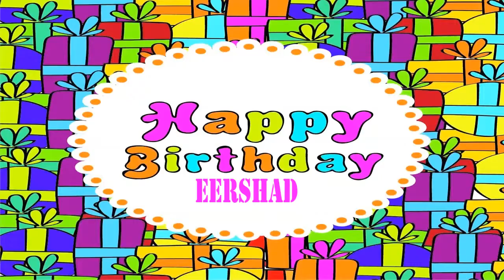Eershad Birthday Wishes & Mensajes